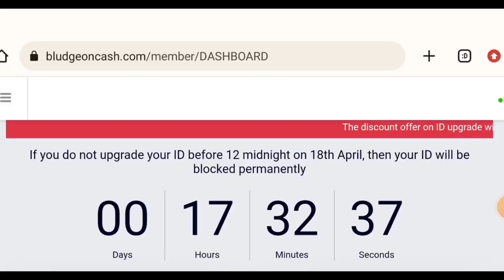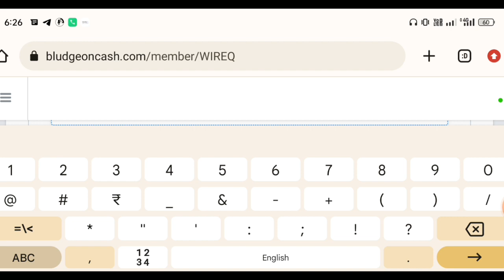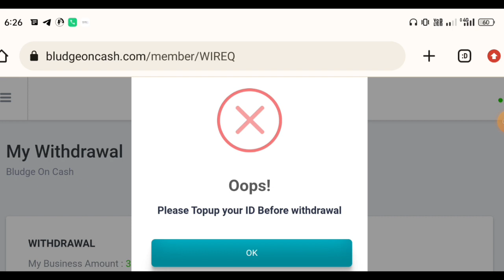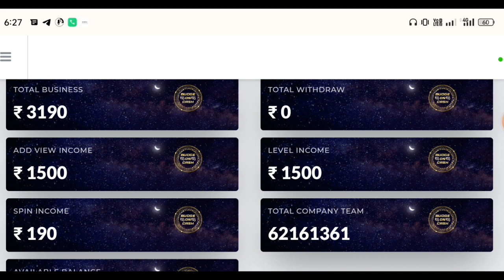BLUDGEON CASH Se WITHDRAWAL kaise kare? Withdrawal process live Dekho🖕How to Withdrawl BLUDGEON CASH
BLUDGEON CASH se  WITHDRAWAL kaise kare? Withdrawal process live Dekho 🥱 Bludge on cash fake & Real

bludge on cash me recharge kaise kare,
paise kaise nikale bludge on cash